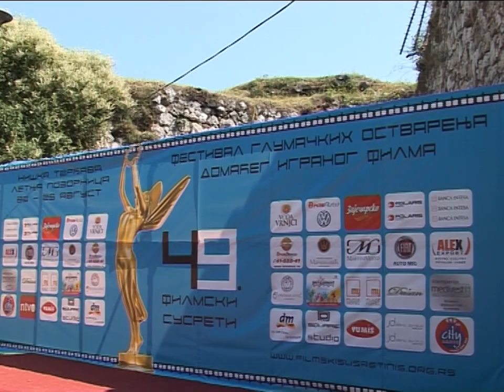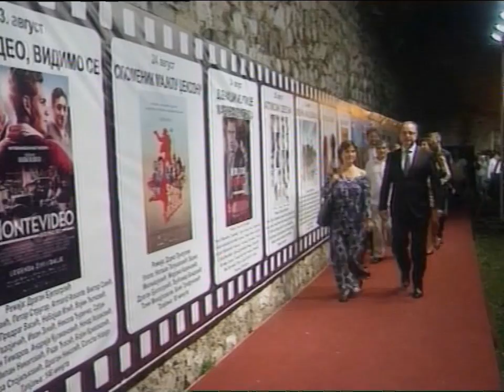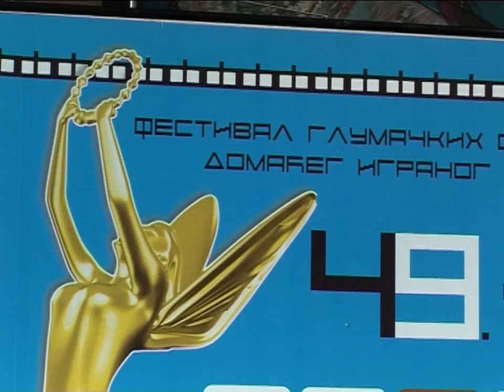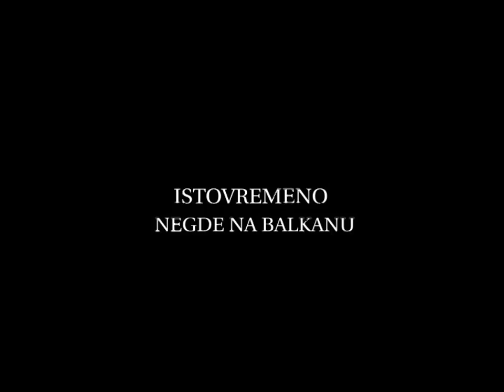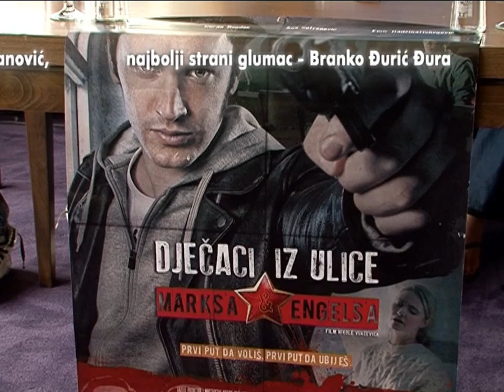Iz drugog ugla NTV | 30.08.2014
Nedeljni pregled dogadjaja iz kulture u Nisu
petkom 22.40, repriza subotom 17.15